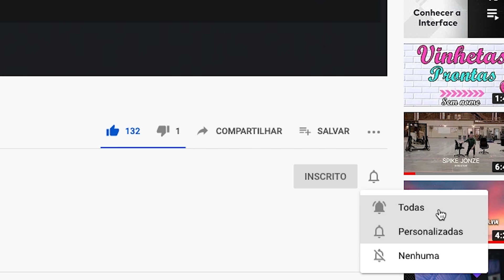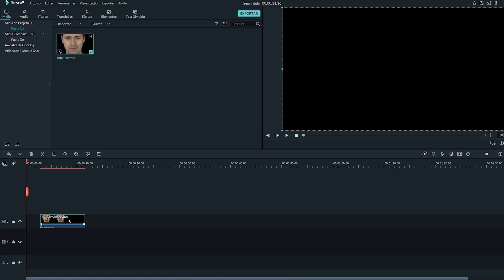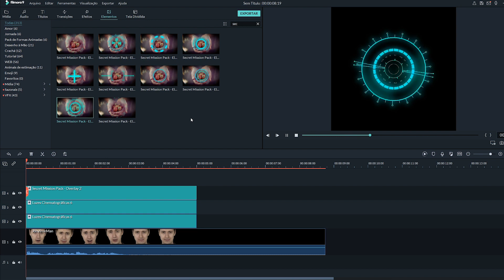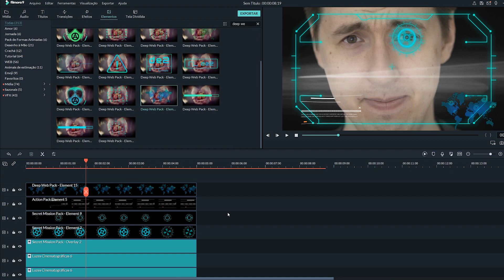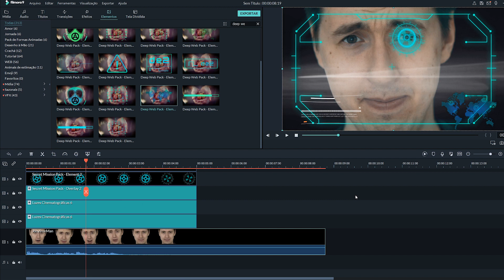Como fazer efeito JARVIS capacete do Homem de Ferro (Marvel) | Wondershare Filmora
Fã do universo Marvel: Descubra como criar o efeito de inteligencia artificial do Tony Stark! Neste vídeo mostraremos como fazer o efeito JARVIS do capacete do Homem de Ferro.

00:00 Como fazer efeito capacete do Homem de Ferro
00:25 Como gravar o efeito em casa.
01:35 Começando a editar o efeito no Filmora
01:54 Adicionando sobreposições e efeitos.
03:25 Criando uma correção de lente arredondada.
03:45 Adicionando um filtro de cor.
04:15 Resultado final do efeito.

Se você é fã do universo Marvel, adora o Tony Stark e o super heroi Homem de Ferro, esse vídeo é para você. Aprenda a criar o efeito de inteligencia artificial do capacete do Homem de Ferro, este efeito que o personagem chama de JARVIS e simula um capacete com alta tecnologia.
Aprenda a criar este efeito de capacete JARVIS do Homem de Ferro, usando os efeitos, filtros e sobreposições do Filmora.
Além disso, mostraremos como você pode gravar este tutorial, com dicas de cenário, iluminação e enquadramento para você criar este efeito da Marvel dentro do seu quarto!